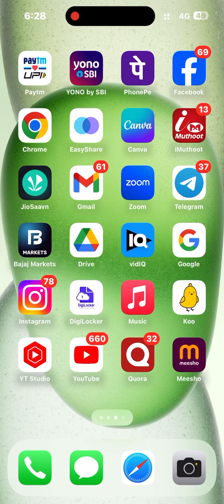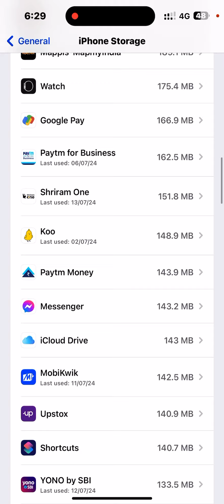How to check iPhone storage. How to check iPhone memory storage. iPhone storage, iPhone memory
iPhone memory full problem, iPhone storage full problem
How to check iPhone original or not
How to check iPhone storage with imei
How to check iPhone storage with serial number
How to check iPhone original
How to find storage
iPhone memory card
iPhone memory cleaner
iPhone memory check